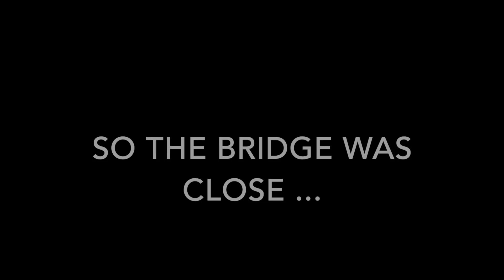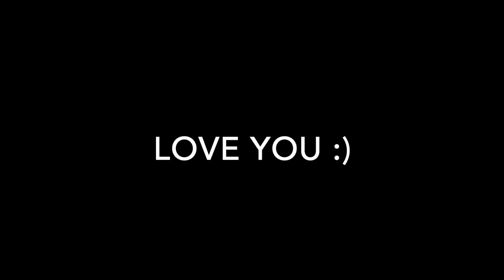HUGE STORM IN DUBAI.....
Today my friend surprised me with a lamborghini urus for a day and it was a lot of fun !!!

Shout out my boy @ali_vba